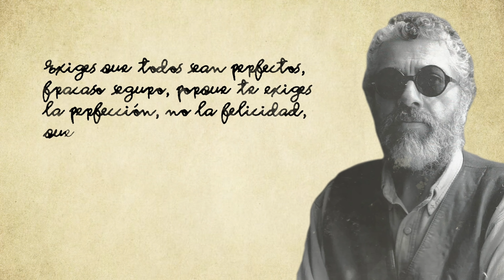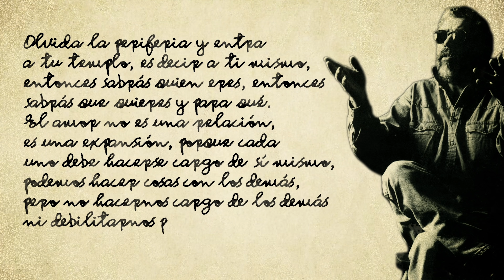No busques la perfección - Facundo Cabral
"Exiges que todos sean perfectos, fracaso seguro, porque te exiges la perfección, no la felicidad, que es la que llama al amor, que es perfecto en sí mismo. La idea de la perfección ha envenenado a mucha gente desde hace muchos siglos. Vive aquí y ahora, no pienses en la perfección que siempre es mañana, es decir, nunca. No te distraigas del jardín del ahora mismo, y mañana, es decir, uno de los ahora mismos que vendrán, tendrás flores entonces serás fácilmente bello y generoso como las flores. Olvida la periferia y entra a tu templo, es decir a ti mismo, entonces sabrás quien eres, entonces sabrás que quieres y para qué. El amor no es una relación, es una expansión, porque cada uno debe hacerse cargo de sí mismo, podemos hacer cosas con los demás, pero no hacernos cargo de los demás ni debilitarnos permitiendo que los demás se ocupen de uno."

Voz, música, texto y dibujos por Facundo Cabral